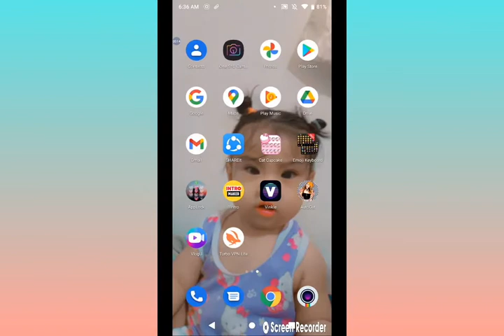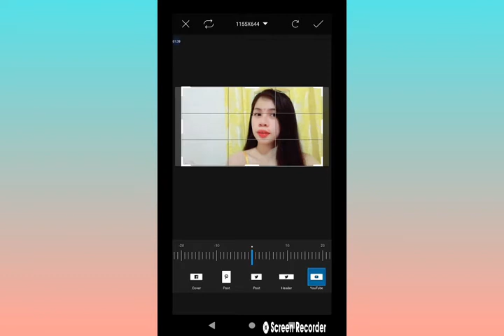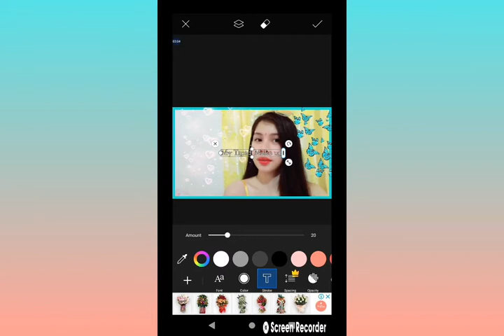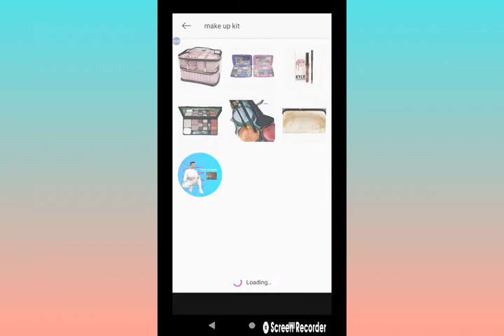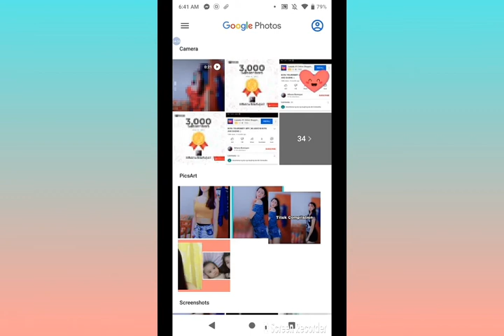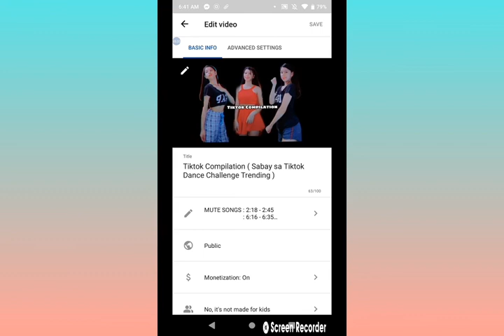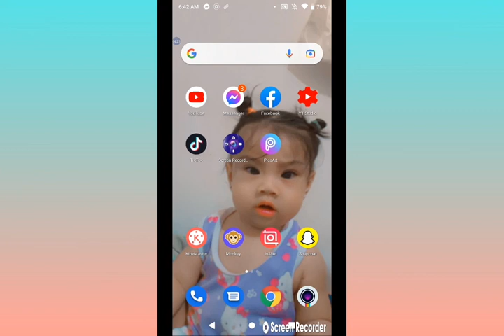PAANO GUMAWA NG THUMBNAIL AT PAANO ILAGAY ANG THUMBNAIL SA YOUTUBE VIDEO|| VIDEO TUTORIAL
Eto ang madaling paraan kung paano gumawa ng thumbnail at kung paano ilagay ang picture sa YouTube Video , Panoorin ng Maayos hangang Matapos upang madami kayong makuhang tips!

LOVELOTS MGA BEBELUVS.
KEEP SAFE TO EVERYONE!